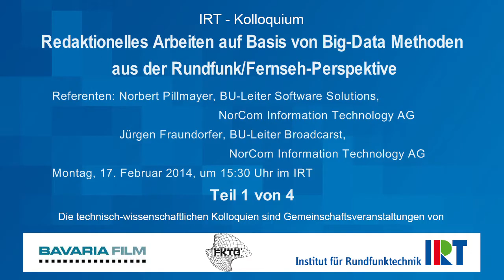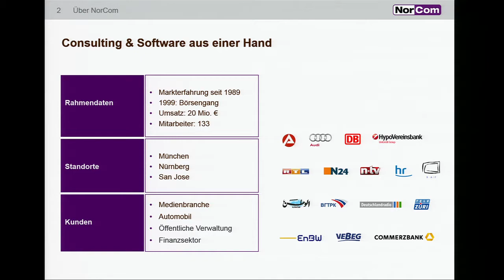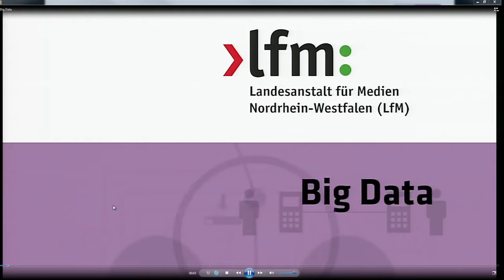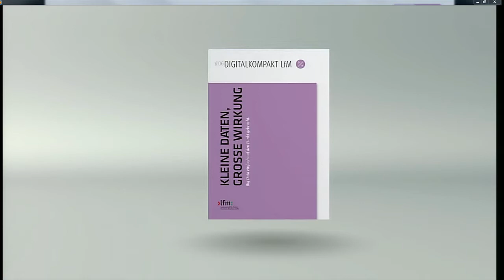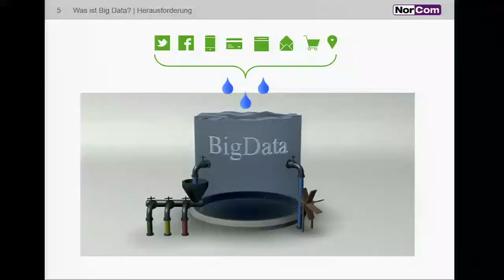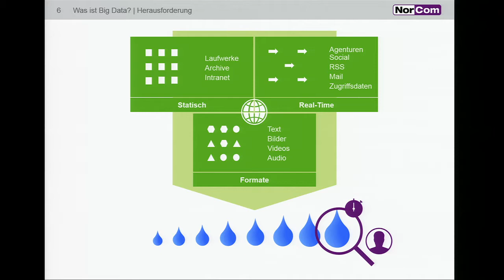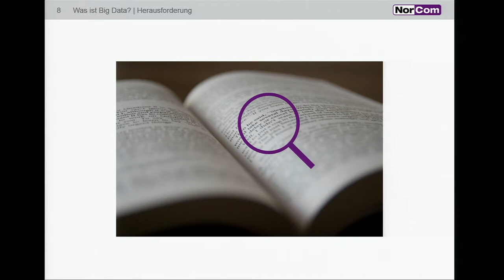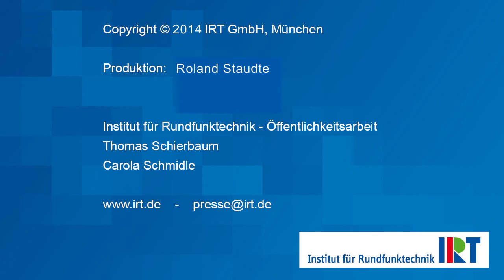IRT Kolloquium Big Data 1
IRT Kolloquium Redaktionelles Arbeiten auf Basis von Big-Data Methoden aus der
Rundfunk/Fernseh-Perspektive
Norbert Pillmayer, BU-Leiter Software Solutions und Jürgen Fraundorfer, BULeiter
Broadcast, NorCom InformationTechnology AG